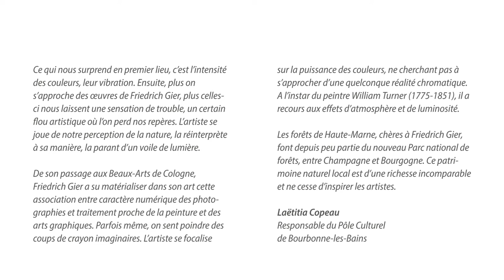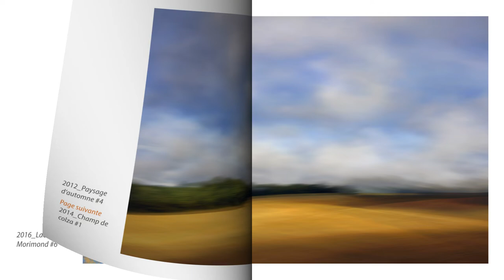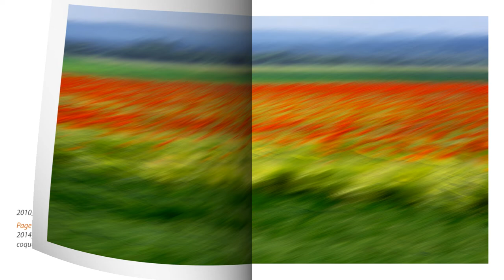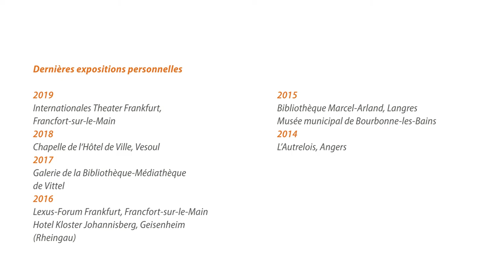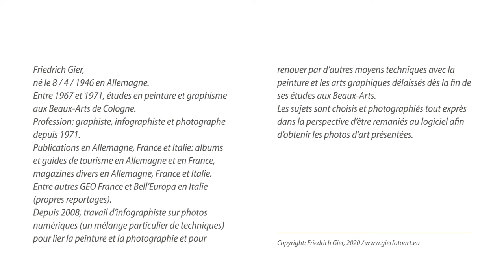Friedrich Gier - Catalogue - Exposition à Bourbonne-les-Bains 2020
Exposition d'art numérique: Couleurs et lumières de la Haute-Marne | Musée municipal de Bourbonne-les Bains 2020